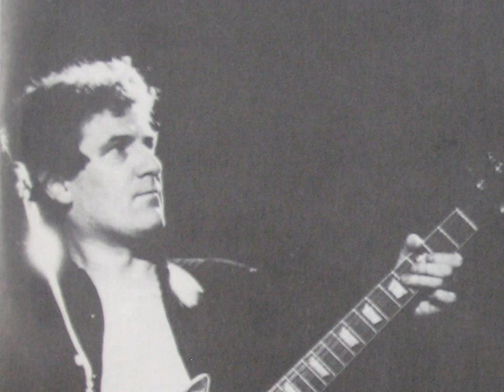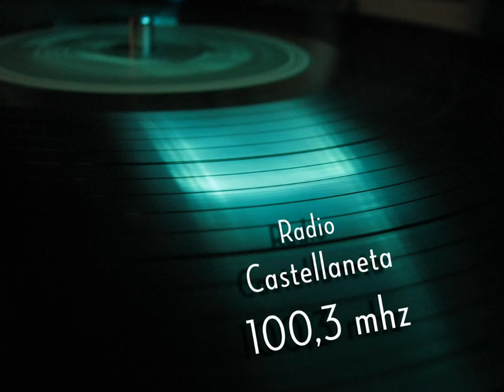Demetrio Stratos-Mauro Pagani-Paolo Tofani - Stormy monday blues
Una splendida versione del brano di T-Bone Walker estratta da una tournée di "Rock and Roll Exibition" del 1979.
Il gruppo:
Demetrio Stratos (voce, pianoforte a coda)
Mauro Pagani (violino, armonica)
Paolo Tofani (chitarra elettrica)
Paolo Donnarumma (basso elettrico)
Walter Calloni (batteria)
Stefano Cerri (basso elettrico)

N.B. Tutti i diritti sono degli autori della musica, dei testi e delle foto.
        I loghi della radio sono di mia proprietà.